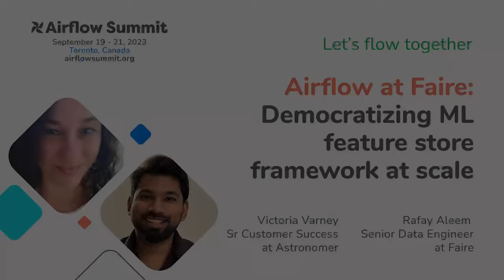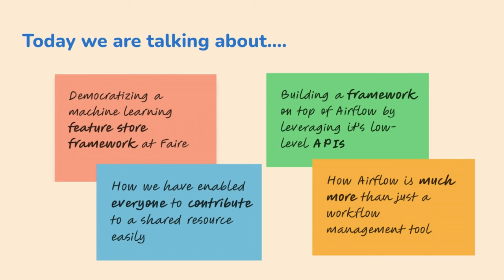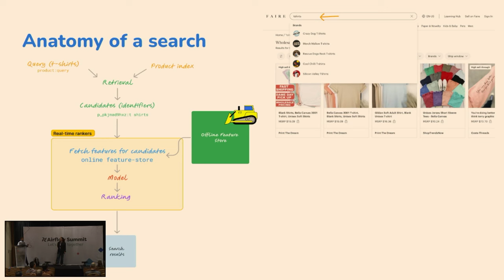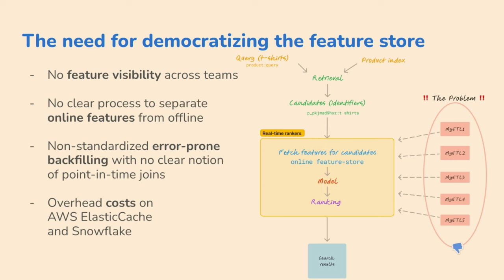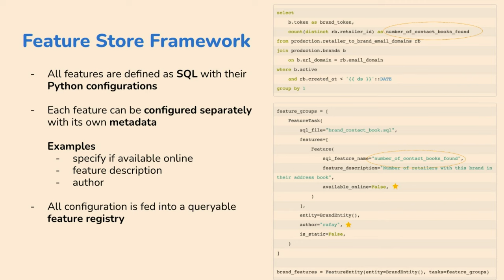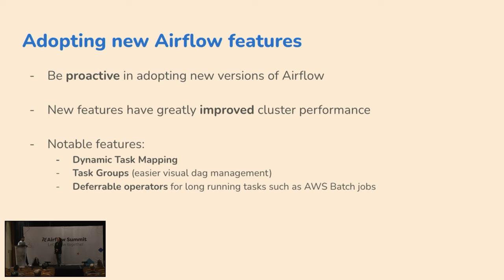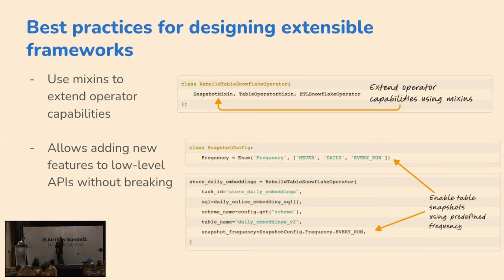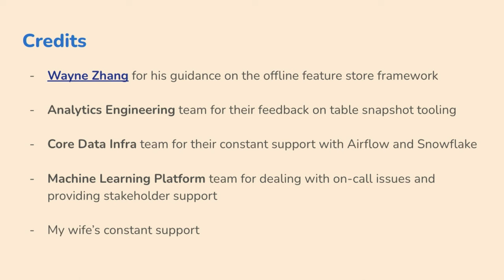Airflow at Faire: Democratizing ML feature store framework at scale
Presented by Rafay Aleem & Victoria Varney at Airflow Summit 2023.

Data science and machine learning are at the heart of Faire’s industry-celebrated marketplace (a16z top-ranked marketplace) and drive powerful search, navigation, and risk functions which are powered by ML models that are trained on 3000+ features defined by our data scientists. Previously, defining, backfilling and maintaining feature lifecycle was error-prone. Having a framework built on top of Airflow has empowered them to maintain and deploy their changes independently. We will explore: